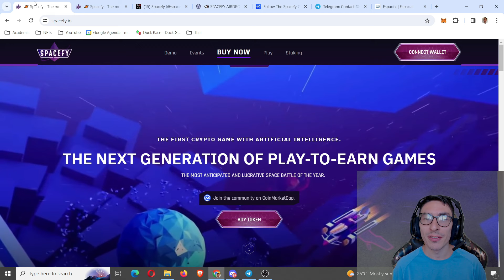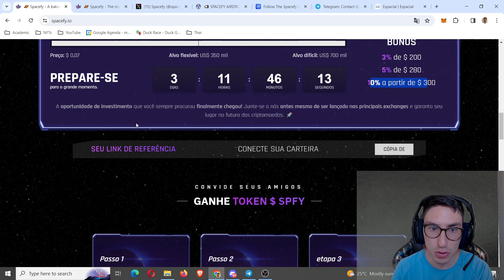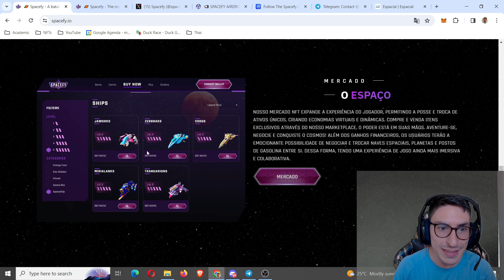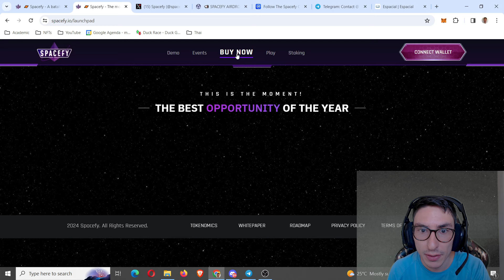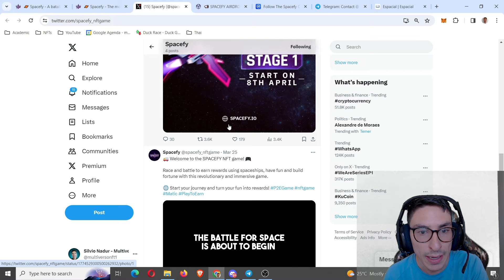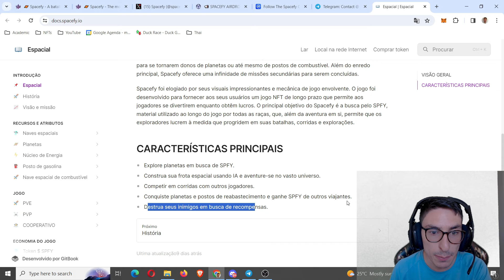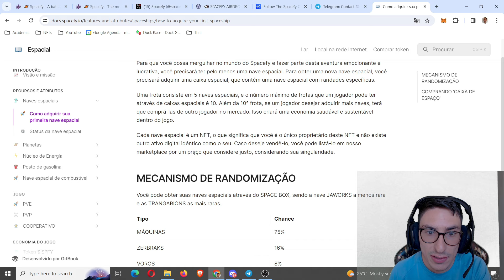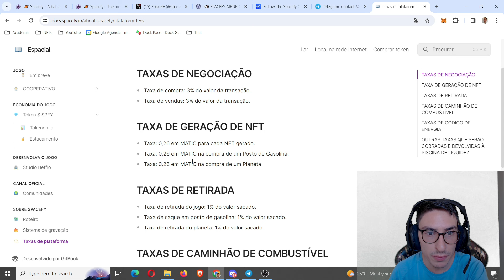SpaceFy Novo Jogo NFT Lançamento com Airdrop de 2550 NFTs em Pré Venda Daqui a 3 Dias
00:00 Apresentação Completa
09:00 Agradecimento